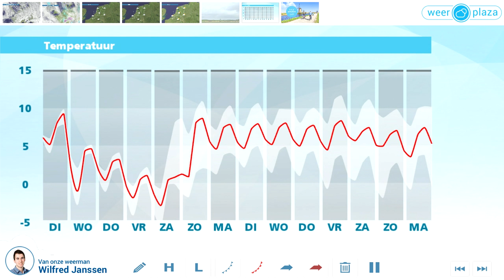Weerbericht maandagmiddag: Morgen vaker droog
Verspreid over het land komen eerst nog buien voor, soms met hagel en in het noorden met windstoten. In de loop van de middag neemt de buiigheid af. Het wordt 6 tot 8 graden en er waait een matige tot krachtige noordwestenwind. Vanavond en vannacht zijn er opklaringen en is het op de meeste plaatsen droog. Het kwik daalt naar 2 tot 5 graden. Morgen wisselen zon en wolkenvelden elkaar af. Het blijft vrijwel droog en het wordt 6 tot 8 graden. Vanaf woensdag waait de wind uit het oosten. Het kwik blijft rond 5 graden steken, 's nachts vriest het licht.